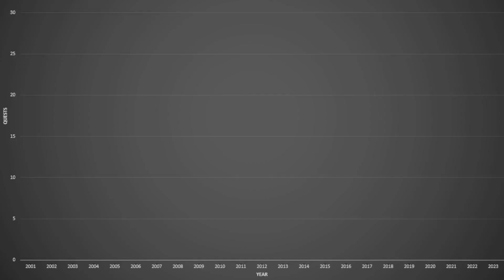Mountains Of Monsters, And Mountain With A Monster | RS3 HCUIM: The Quest Through Time #76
RuneScape 3 Hardcore Ultimate Ironman: The Quest Through Time

Credits:
RuneScape by Jagex Limited

Intro and Outro songs:
RS3 HCUIM TQTT: 2005 by Artic Gaming
The Terrible Tower by Mod Ian

Intro: (0:00)
Video: (0:25)
Outro: (1:20:32)